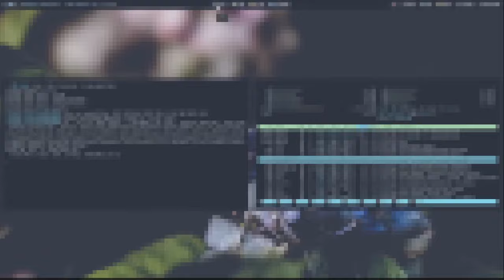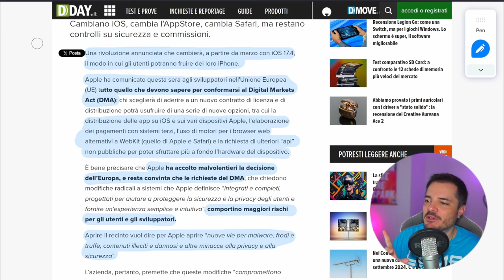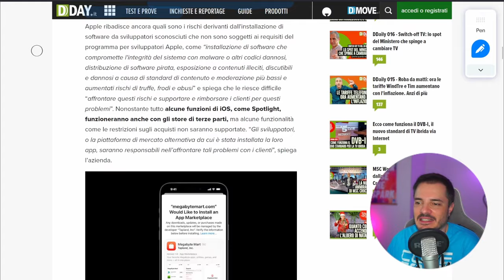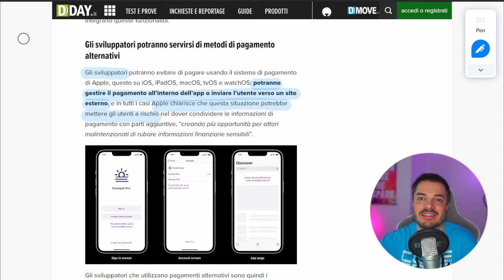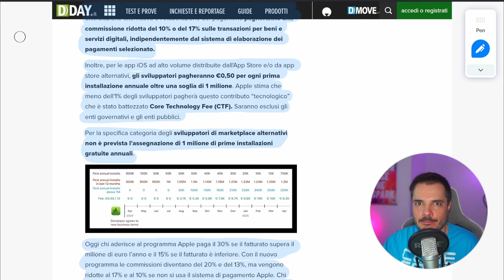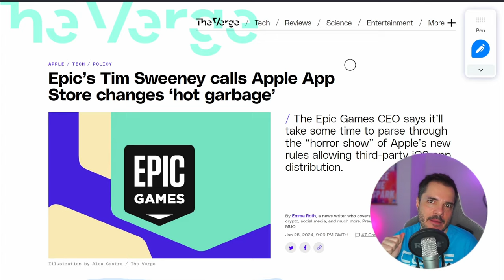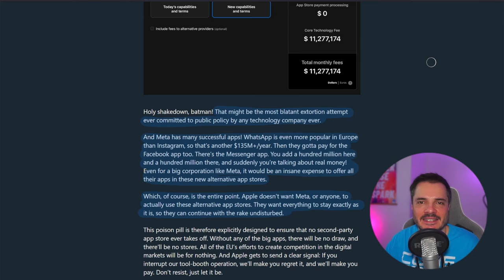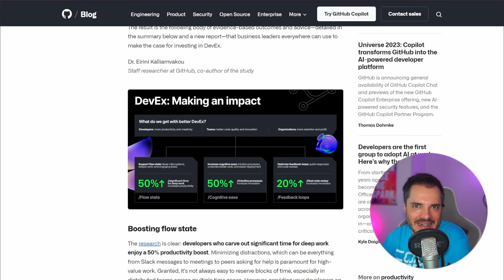Apple su iOS cambia tutto - Buongiorno 173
Le novità che Apple ha promesso per l'update di marzo di iOS, triggerate dal DMA, sono davvero clamorose. Ma sono state ben accolte dagli sviluppatori? Vediamo un po'.

Yes, good DevEx increases productivity. Here is the data.

00:00 Intro
04:12 Apple cambia tutto
22:32 Links